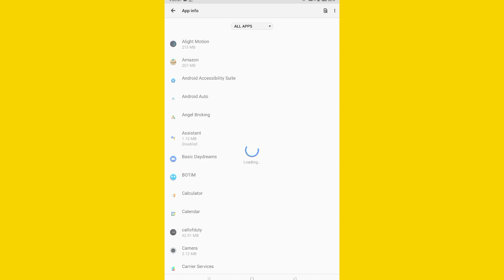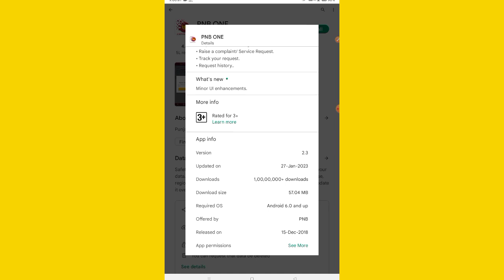PNB Fix Fatal Exception. Please login again Problem Solve